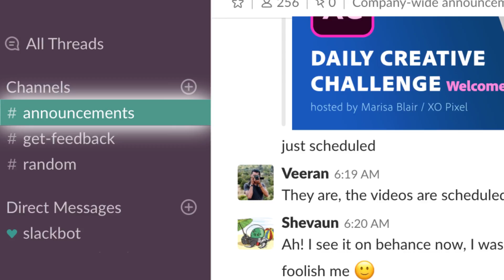I'm Hosting the XD Daily Creative Challenge 🎉 | XO PIXEL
Tune into the XD Daily Creative Challenge at 8:30 - 9:00 AM PST for LIVE UI & Prototyping in Adobe XD. Challenge yourself by exploring what’s possible for web and mobile. Perfect your skills, improve your portfolio and get valuable feedback from the community.